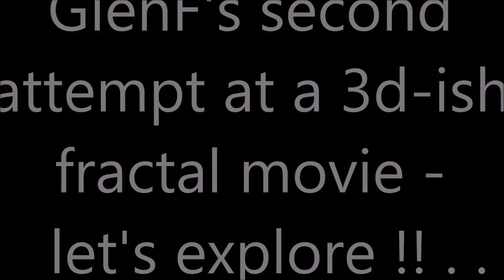GlenF3dFractalMovieHiD002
My second attempt at 3d-ish Fractal Movie Making; Thx to:-
Mandelbulb 1.91 - Avidemux 2.6 - MS Movie Maker 2012(Win 8.1)